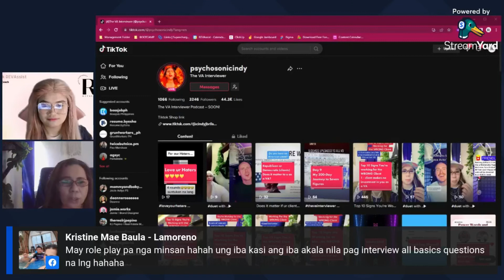Top 5 Border Line Illegal Interview Questions with Jennifer Brillo | REVApod 2023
In this live discussion, we will be exploring a topic that is important for all job seekers: illegal questions in interviews. Have you ever been asked a question during an interview that made you feel uncomfortable or violated your rights? You are not alone.

In this discussion, we will cover what constitutes an illegal question, how to handle these situations, and where to seek help if you feel your rights have been violated. We will also be taking questions from the audience, so bring your experiences and concerns to the table.

Whether you're just starting your job search or are a seasoned professional, this discussion is a valuable resource for anyone looking to navigate the interview process with confidence and knowledge of their rights.

✅ COURSES WE OFFER
🌸 Real Estate VA Bootcamp Course ₱1,199
🌸 Cold Calling & Appointment Setting Course
(₱299 (w/o Coaching) ₱799 (w/ Coaching))
🌸 Lead Generation & Skip Tracing Course

🌸 Need to Hire a Real Estate VA  for your business?
🌸 Hi there!  I am also open to receiving PR packages.